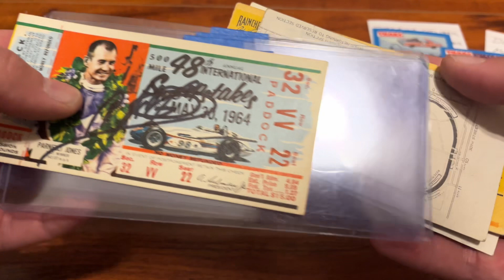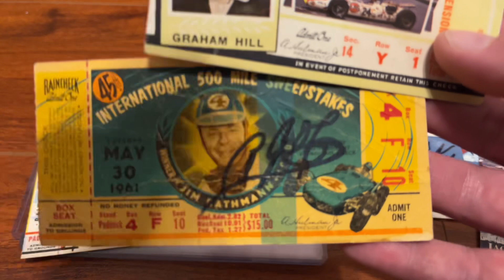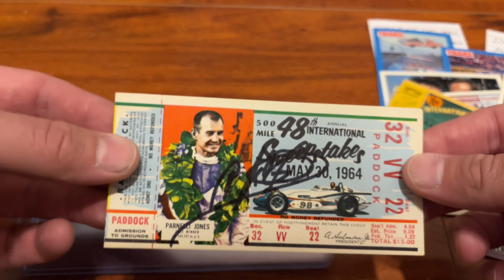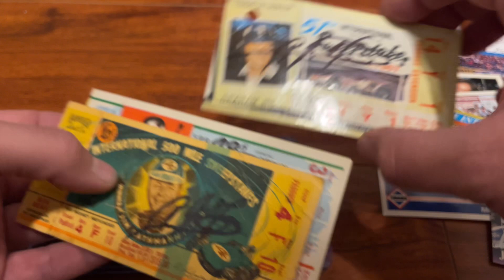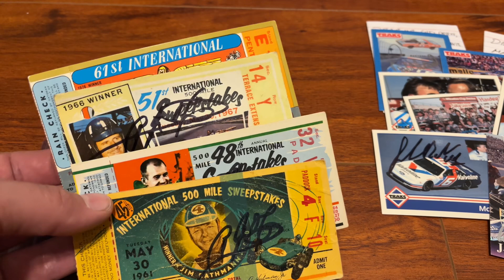HUGE TTM AJ Foyt Autograph Returns Indy 500 Winning Tickets 1961 1964 1967 1977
My Biggest NASCAR and Indy Racing TTM - AJ Foyt Autographed Indy 500 Tickets from all four of his Indy 500 Winning Years 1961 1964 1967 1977